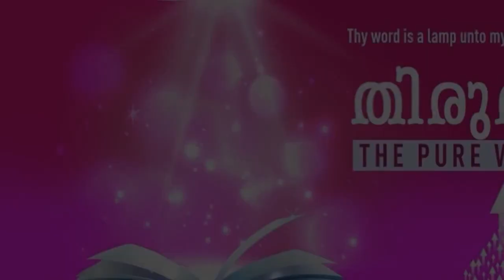"THE HOLY SPIRIT HELPS US TO PRAY RIGHT" | Malayalam | 10-Jun-2021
Language : Malayalam
Verse : റോമർ 8:26 (Romans 8:26)

അവ്വണ്ണം തന്നേ ആത്മാവു നമ്മുടെ ബലഹീനതെക്കു തുണനില്ക്കുന്നു. വേണ്ടുംപോലെ പ്രാർത്ഥിക്കേണ്ടതു എന്തെന്നു നാം അറിയുന്നില്ലല്ലോ. ആത്മാവു തന്നേ ഉച്ചരിച്ചുകൂടാത്ത ഞരക്കങ്ങളാൽ നമുക്കു വേണ്ടി പക്ഷവാദം ചെയ്യുന്നു.